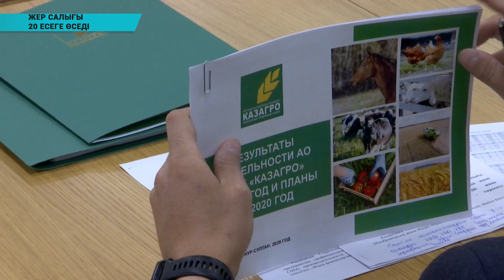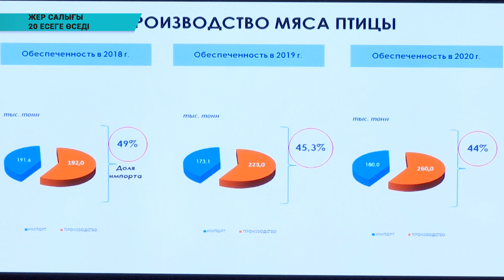Жер салығы 20 есеге өседі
Қазақстанда пайдаланусыз жатқан жерлерге жер салығын 20 есеге арттыру көзделіп отыр. Бұл жайында бүгін өткен ауыл шаруашылық министрлігінің алқа мәжілісінде айтылды.  Игерусіз жатқан жерлерге салықты өсіру мемлекет басшысының тапсырмасымен қолға алынып жатыр. Сондай-ақ, жиын барысында мәлім болғандай ауыл шаруашылық министрлігі  Қазақстаннан тірідей қара малды экспорттауға тиым салды. Шектеу жарты жылға созылмақ.